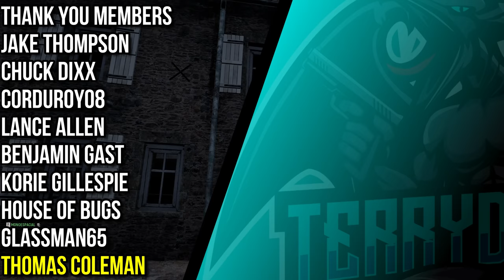New Roadmap for 2021! - Hell Let Loose News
Update 9 news for Hell Let Loose and more!

Here we have HUGE new on the Update 9 in Hell Let Loose, and for going forward in 2021. There are big changes and fixes coming in Update 9 including the Armour rework and the grass/foliage fix. Sadly though, we are not getting the Soviet Union in Update 9 😢.

Keyboard: Corsair K65 LUX RGB CHERRY MX RED COMPACT MECHANICAL GAMING KEYBOARD
Chair: GT Omega Pro Black and Green

Hell Let Loose is a realistic World War Two first-person shooter with open battles of 100 players with infantry, tanks, artillery, a dynamically shifting front line, and a unique resource-based strategic meta-game. This is World War Two at a scale you’ve never played before.

Featuring sweeping maps modelled on real reconnaissance images and satellite data, the entire battlefield is divided up into large capture sectors - allowing for emergent and constantly unique gameplay that pits two forces of fifty players in a fight to the death across fields, bridges, forests and towns on an ever-evolving front line. When a sector is captured, it will generate one of three resources for your team, creating a complex meta-game that will influence your team’s march to victory.

Unprecedented Realism

Placing you on real-scale iconic battlefields of World War II is at the heart of the Hell Let Loose experience. Historical vehicles, weapons, uniforms are intricately detailed, and the combat is as brutal and bloody as it was on the day. Combat takes place on huge, to-scale maps from real battle locations, recreated using archival aerial photography and satellite imagery in stunning detail using Unreal Engine 4.

Hell Let Loose is not about kill to death ratios and unlocks - teamwork is central to gameplay. Communication is essential. Players work together beneath the leadership of officers and their commander to take strategic targets on the battlefield and dominate the opposition. Hell Let Loose is a game that demands teamwork and communication not only to win, but to survive.